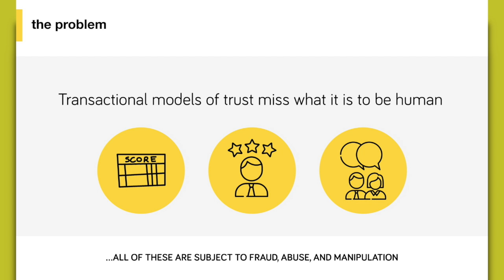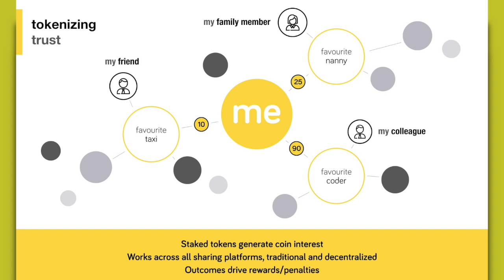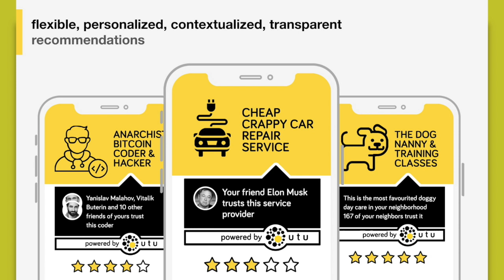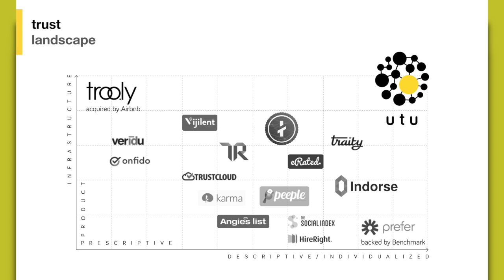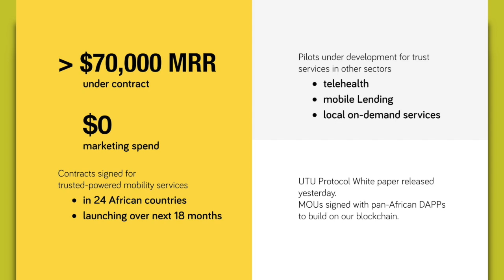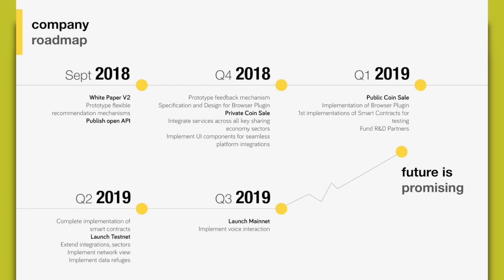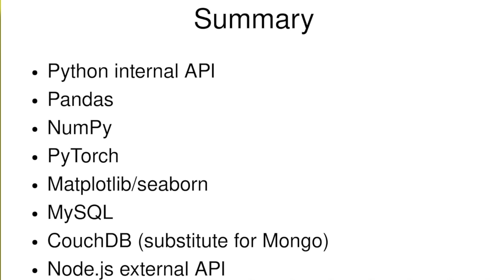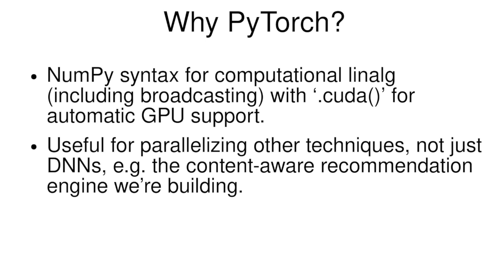Ai Kenya Spotlight Series Featuring UTU (Full Version)